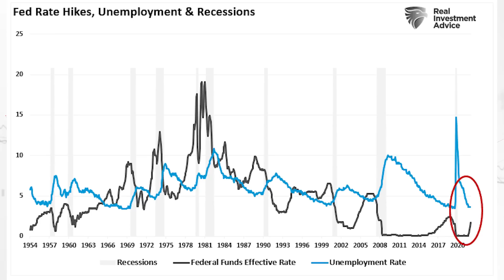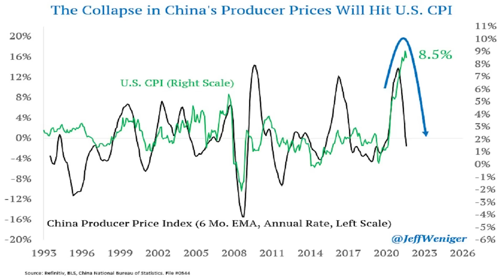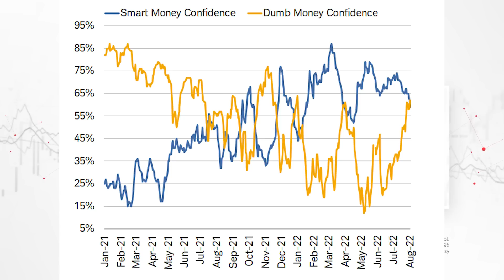ZŁOTO PRZED SZANSĄ NA DUŻE WZROSTY? | Daniel Kostecki, CONOTOXIA LTD.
Nowy portal Invest.Cinkciarz.pl daje dostęp do 5 tysięcy instrumentów w jednym miejscu. Sprawdź szczegóły

W programie Łukasz Skiba (Makler Papierów Wartościowych nr. 3374) rozmawia z Danielem Kosteckim - analitykiem i dyrektorem polskiego oddziału Conotoxia Ltd na temat bieżącej sytuacji na rynkach finansowych.

W tym odcinku rozmawiamy m.in. o:
- niedocenianym scenariuszu deflacyjnym,
- podstawach wzrostu indeksów,
- szansach na wzrosty dla Nikkei i złota.

CFD na indeksy giełdowe, pary walutowe, kryptowaluty, surowce i metale szlachetne
Platformy transakcyjne: MetaTrader 4 + cTrader
Ultraniskie spready
Regularne webinary, artykuły, analizy, opieka klienta w języku polskim.